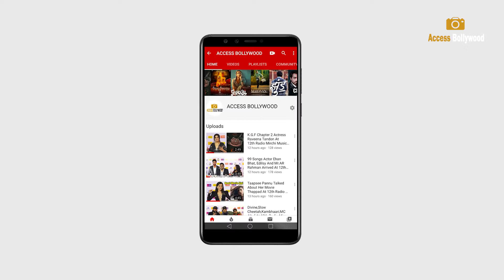Ranveer Singh With His Lamborghini And Kabir Khan At Airport Flying For Promotion Of 83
Ranveer Singh With His Lamborghini And Kabir Khan At Airport Flying For Promotion Of 83  | Access Bollywood

Access Bollywood  :-